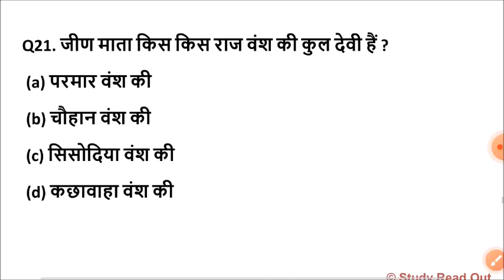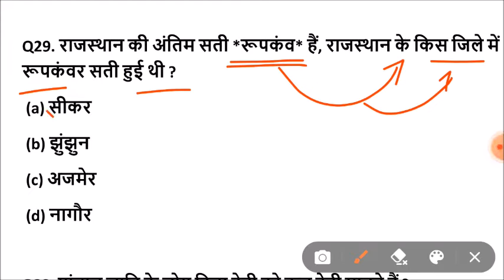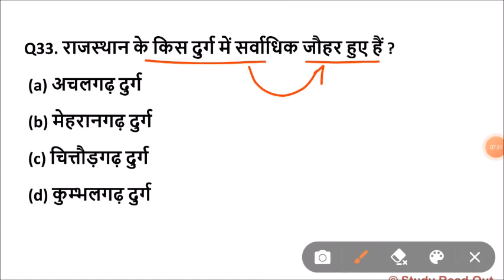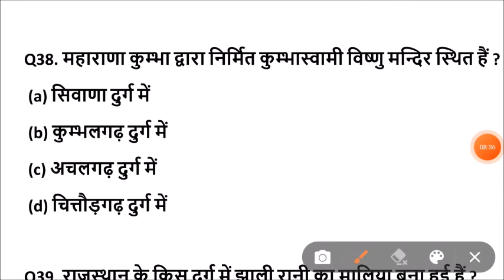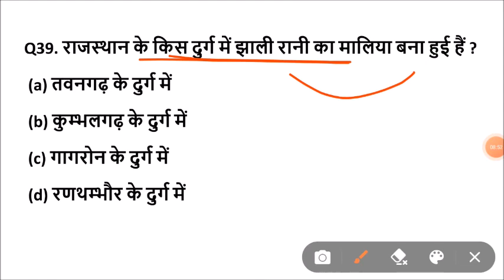Lucent rajasthan gk का निचोड़ | rajasthan gk Important question for patwari,ldc,bstc,ptet,reet,police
Rajasthan GK Lucent PDF
Lucent Rajasthan GK in English
Lucent Rajasthan GK in English PDF
Lucent India GK
Rajasthan GK book in English
Lucent GK Handwritten Notes in English